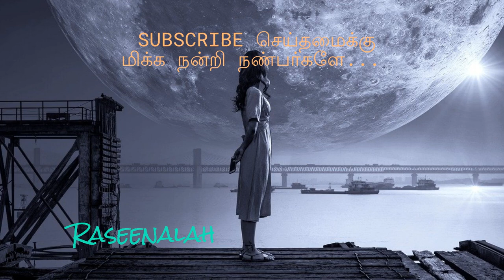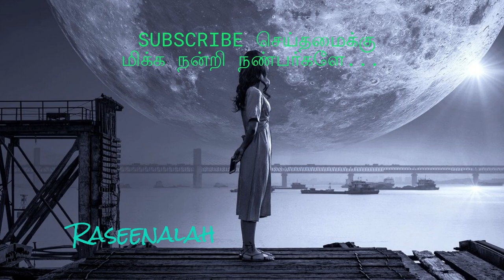முஹைதீன் அப்துல் காதர் ஜெய்லானி அவர்களின் சரித்திரம் | Part 4 | வடகரை ஷேக் மைதீன் | Raseenalah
அப்துல் காதிர் அல்-ஜிலானி (Abd al-Qadir al-Jilani, அரபு மொழி: عبد القادر الجيلاني, குர்தியம்: Evdilqadirê Geylanî, 1077–1165).இவர் ஈராக்கில் உள்ள ஜீலான் என்ற ஊரில் ஹிஜ்ரி 470 ஆம் ஆண்டு ( கி.பி. 1078 மார்ச் 19 ) பிறந்தார். இவர் காதிரிய்யா என்ற இஸ்லாமிய சூபி சிந்தனைப்பிரிவைத் தோற்றுவித்த இஸ்லாமிய சூபி அறிஞர் ஆவார்.

அப்துல் காதிர் ஆரம்பக்கல்வியை தனது 6 வது வயதில் சொந்த ஊரிலேயே பெற்றார். கி.பி.1095இல் தனது பதினெட்டாம் வயதில் உயர்கல்வியைக் கற்பதற்காக ஈராக்கின் பக்தாத் நகருக்கு சென்றார். 30 வருடங்கள் கல்வி கற்பதில் செலவிட்ட அவர் பின்னர் அதே கல்விநிலையத்தில் ஆசிரியப்பணியிலும் மார்க்கதீர்ப்பு வழங்கும் பணியிலும் ஈடுபட்டார்.அன்றையை உலகின் சகல கலைகளையும் கற்றுத்தேர்ந்திருந்தார். கிராஅத் தப்ஸீர் ஹதீஸ் பிக்ஹ் மொழி உள்ளிட்ட 13கலைகளில் அவர் வல்லுனராக திகழ்ந்தார். அப்துல் காதிர் ஜீலானி ஹிஜிர் 521 ல் திருமணம் செய்து கொண்டார். நான்கு மனைவியரை திருமணம் செய்த அப்துல் காதிர் ஜீலானிக்கு 27 ஆண்குழந்தைகளும் 22 பெண்குழந்தைகளும் பிறந்தன.

40 ஆண்டுகள் தொடர்ச்சியான மார்க்கப் பிரச்சாரத்திற்கு இடையே ஏராளமான நூற்களை எழுதியுள்ளார். அவருடைய உரைகளும் தொகுக்கப்பட்டுள்ளன.

இறுதியில் ஹ்ஜிரி 561 வருடம் ரபீஉல ஆகிர் பிறை 11 ஆம் நாள் தன்னுடைய 91வது வயதில் இறந்தார்.